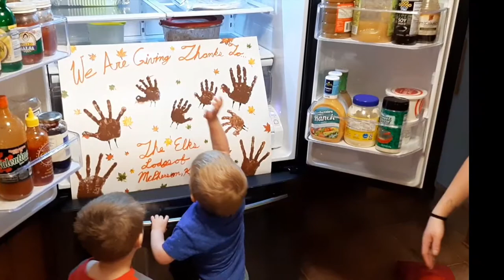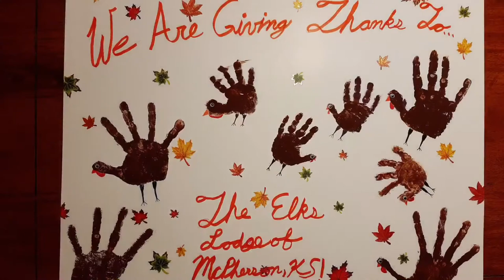Thank You Elks Lodge!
The Elks Lodge of McPherson, KS (#502) provided a brand new fridge for Mt Hope Sanctuary when the old fridge bit the dust!

We are so grateful and it couldn’t have come at a better time. Special thanks to Daryl Patrick and Cliff & Sherry Hutts!🤗